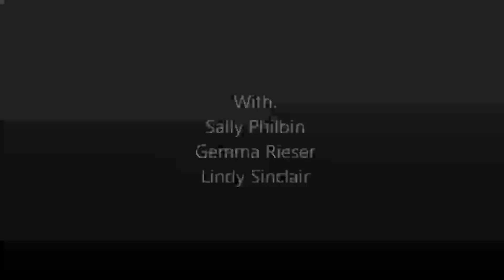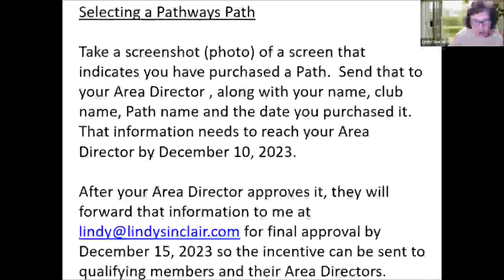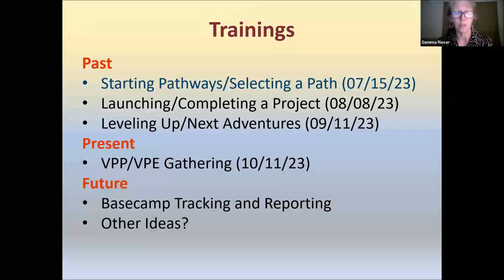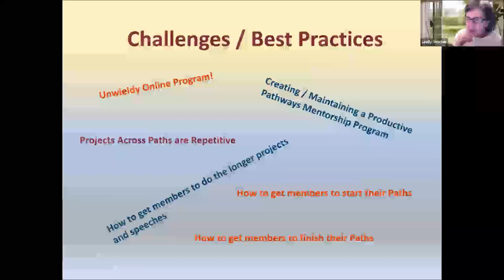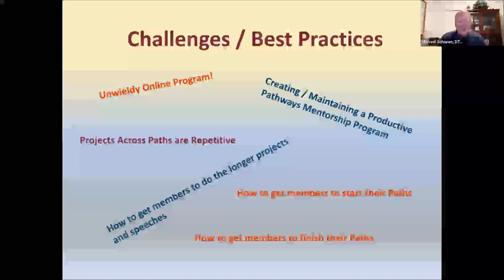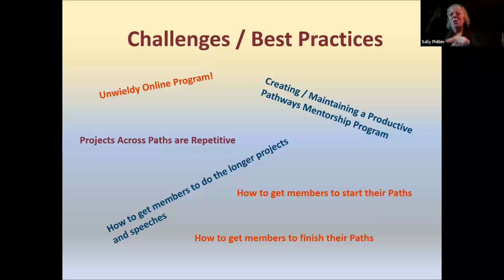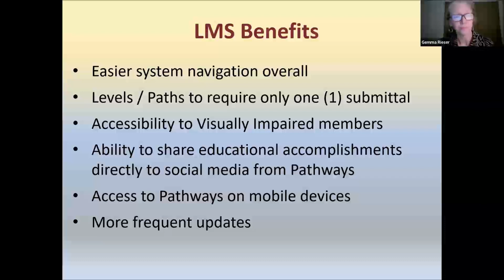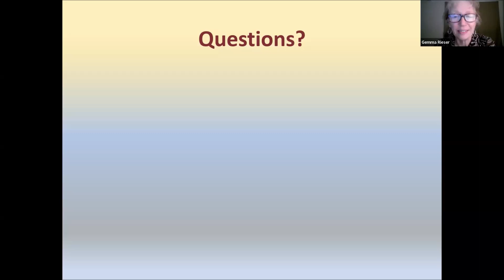VP Pathways tips and upcoming Pathways improvements!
Oct 11, 2023.  Shown below is the table of contents. Click the timestamp to skip to the desired section.
2:34 Agenda
5:36 Pathways "Treasure Maps" Incentive, for 1yr+ members who purchase a new Path or complete their first Level 1 by Dec 10.
13:12 Announcement: Officer training records need to be finalized by Oct 31.
16:09 VPP responsibilities, including how to submit awards.
38:11 Pathways challenges and best practices, incl. how to motivate members.
56:10 Exciting Pathways changes/improvements next year!